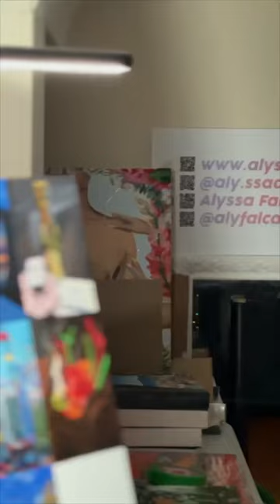Painting #26 in “2023 Through Alyssa’s Eyes” 💖 26 down ➡️ 10 to go ✅ 🤩